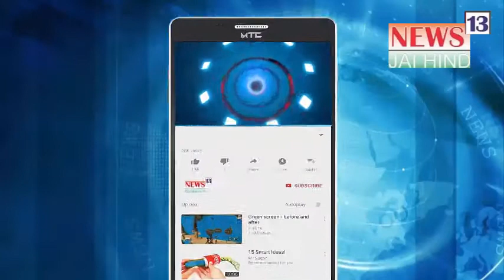Bike Touch Karne Par Logo Ne Ek Dalit Ko Maara